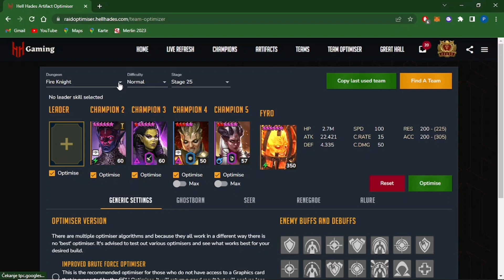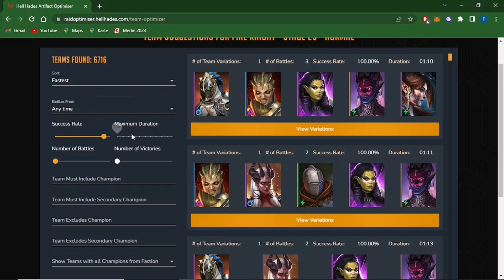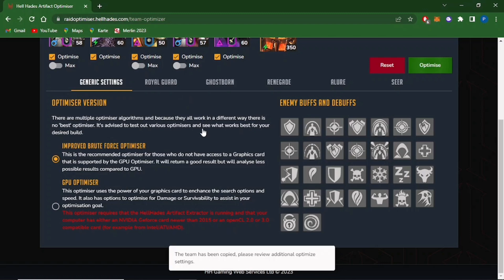A RARE, 3 EPICS AND A FREE LEGY vs FK25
Shoutout Hell Hades: @HellHades